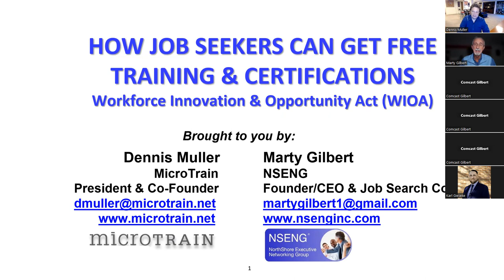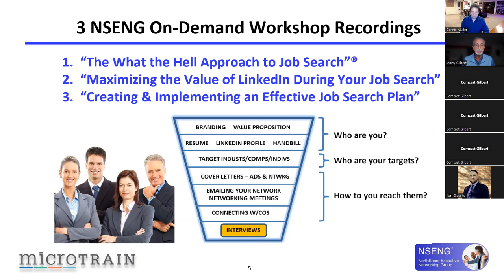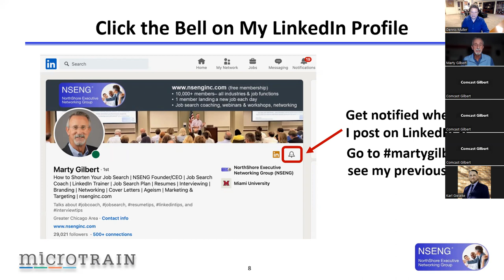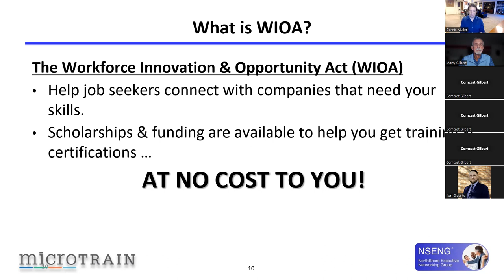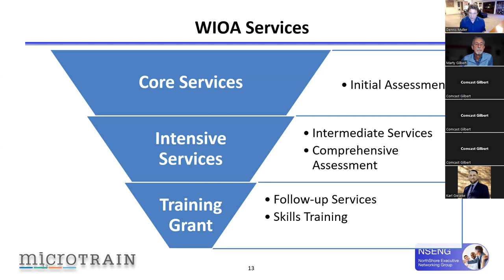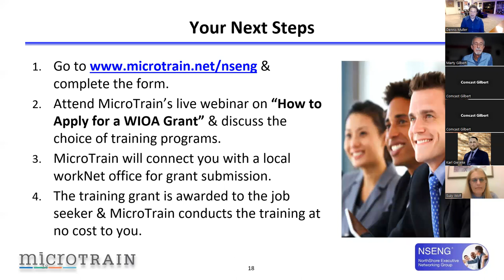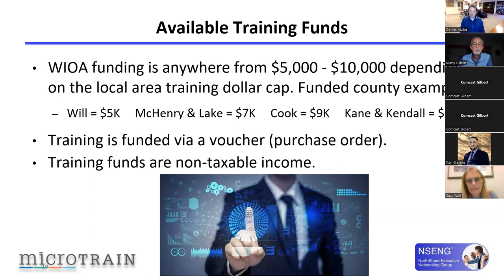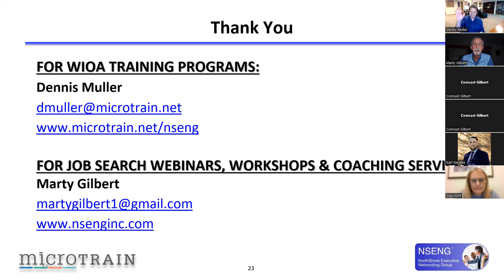How Job Seekers Can Get Free Training & Certifications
Attention… JOB SEEKERS LIVING IN THE STATE OF ILLINOIS-- here's a 40-min recording on how you can easily apply for FREE training and/or certifications that are funded by the US Dept of Labor.

Sometimes a big deterrent to getting your next job is a lack of training or an official certification that you don’t have. Good news... you can apply for FREE training programs through the Workforce Innovation & Opportunity Act (WIOA). NSENG has partnered with MicroTrain Chicago’s largest WIOA-approved training company and they are licensed to deliver free training to Illinois-based job seekers who qualify for the government funding.  It’s a NO RISK, BIG WIN OFFERING FOR JOB SEEKERS.

MicroTrain has over 100 different training courses and certifications, and here are just a few examples of the topics they address:
Lean Six Sigma… Chat GPT… PMP certification… Certified scrum master… Scaled Agile Framework… Microsoft Office & software languages… Microsoft Project & Sharepoint… SAP reports… IT management… Amazon Web Services (AWS)… Google Analytics & ads… Java programming… Python programming… Facebook & Instagram marketing… Adobe Acrobat, Illustrator & Photoshop… Cisco networking… Salesforce administrator.

And for additional job search resources, please take advantage of the FREE NSENG MEMBERSHIP NSENG is the largest job search group in the US with more than 1 member landing a new job every day. Here are some additional job search resources from NSENG